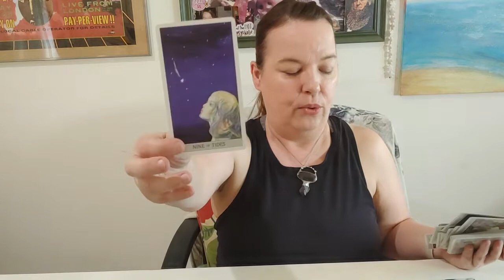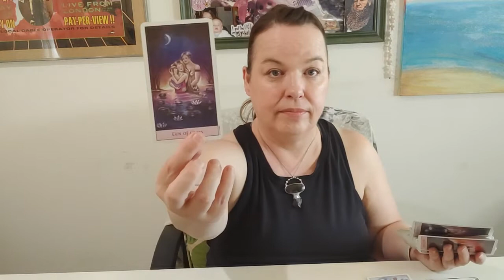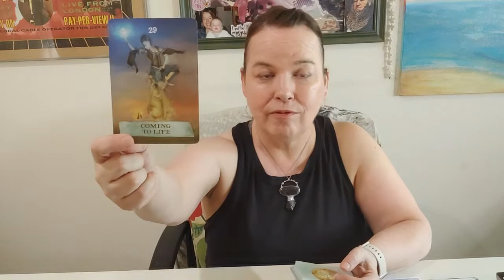Taurus Forecast : Love & Money Tarot Reading : Your Wish(es) Are Granted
MONDAY: Aquarius, Pisces
TUESDAY: Aries, Taurus
WEDNESDAY: Gemini, Cancer
THURSDAY: Leo, Virgo
FRIDAY: Libra, Scorpio
SATURDAY: Sagittarius, Capricorn